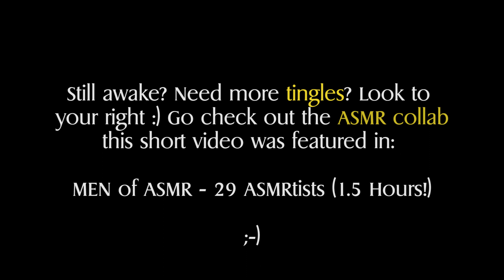ASMR Under 4 mins? - Challenge Accepted - Binaural - Up Close - Ear to Ear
Velveteers! Grab your headphones! This video is my portion from the collab project with ASMR Zeitgeist:

MEN OF ASMR - 29 Male ASMRtists (1.5 HOURS!) -

I hope you all enjoy! :-D  PS - at the end of this video, I'll link the collab so you can go straight to it. Aaaaand (lol), if you like the lighting and brushing sounds in this video, check out my older haircutting video. I'll link it.

"Tip Jar" (If you feel inspired - any donation is greatly appreciated!) -